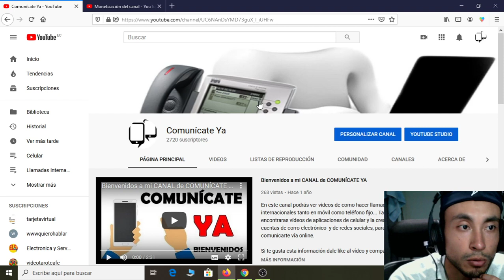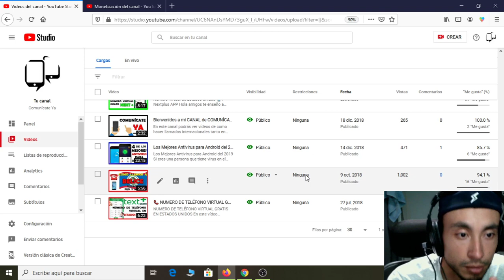Cómo ELIMINAR UN VÍDEO DE YOUTUBE de MI CANAL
En este vídeo te indico la forma sencilla de eliminar un vídeo de tu canal de youtube, espero que te sirva.

ISRC: USUAN1200061